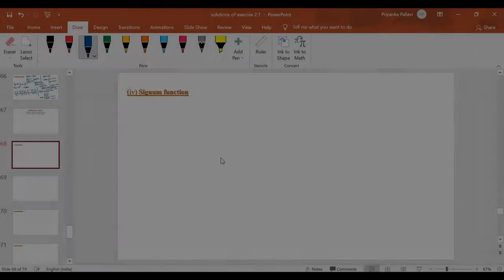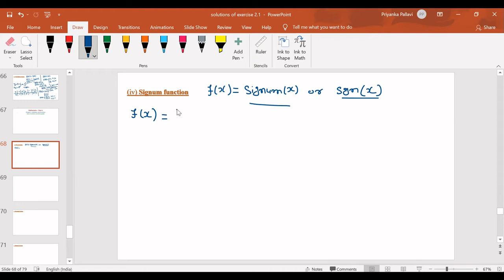Chapter 2: Relations and Functions || Topic 9: Signum Function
This video describes the signum function with its domain, range, and representation using graph